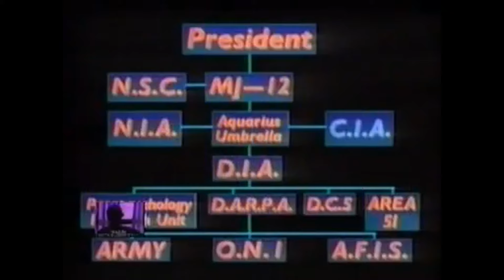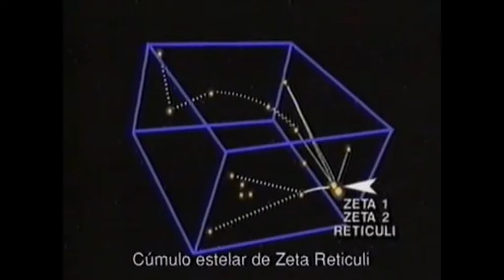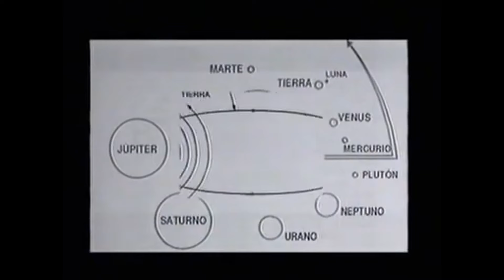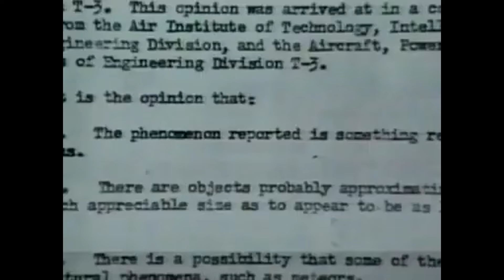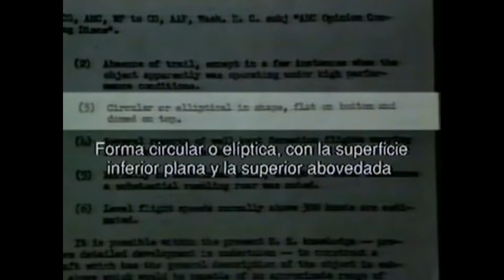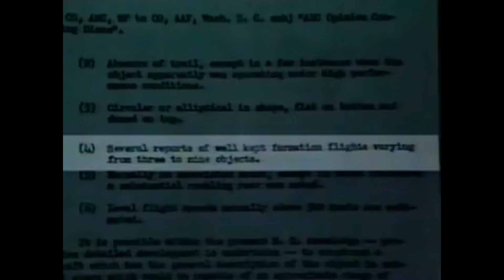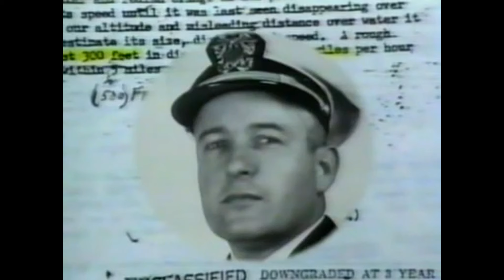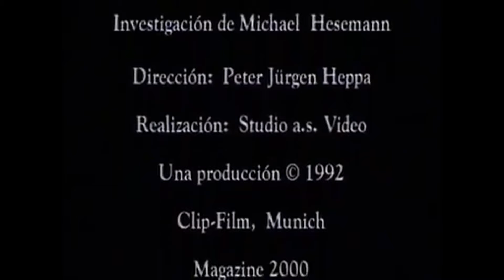Dossier X Ovni ·|4|· La otra realidad · Documental HD 1080p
👁️ Documentales HD
- Autopista alien - Anomalías en Arizona - Documental HD 1080p